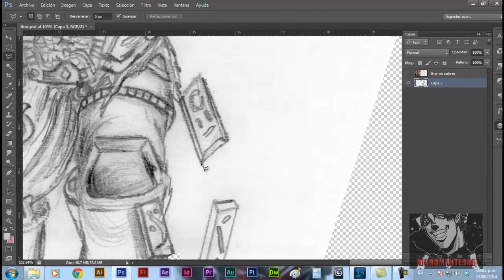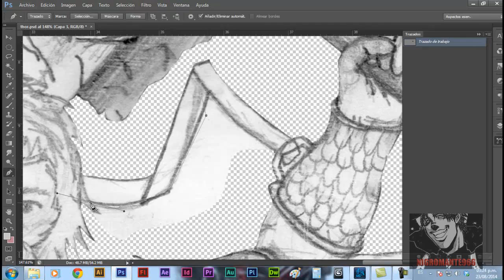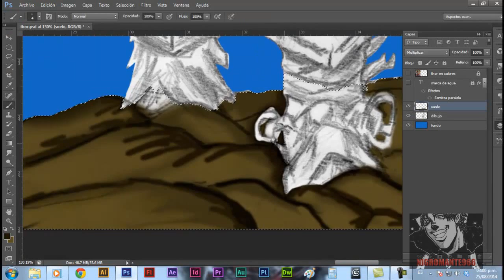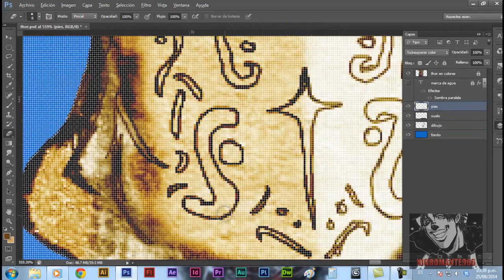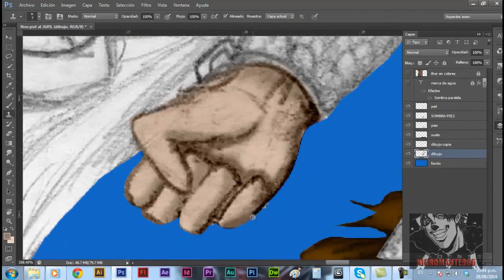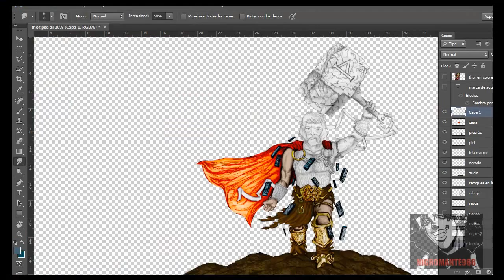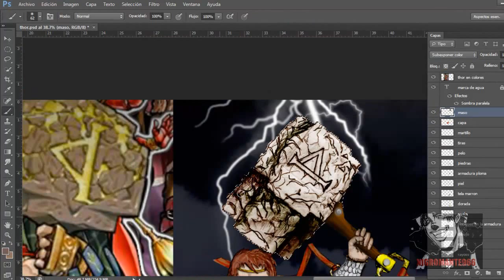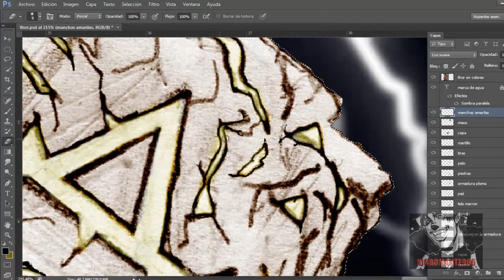Mutants Genetic Gladiator - Ilustrando a Thor